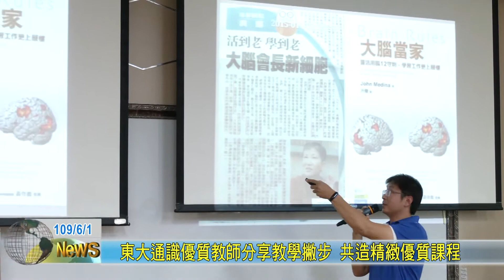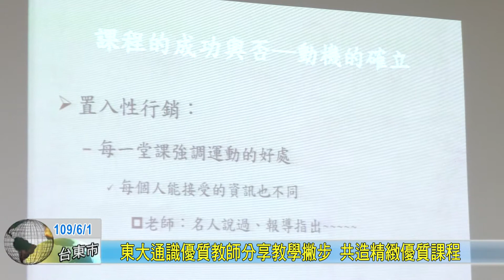20200601 東大通識優質教師分享教學撇步 共造精緻優質課程